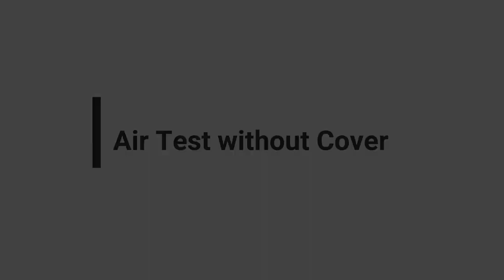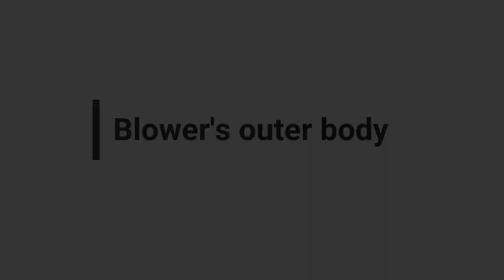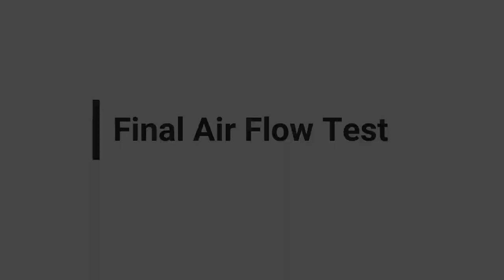How to fix broken blower || Restore old blower || With BLDC Motor || Using old hard drive motor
I was having broken blower in which the motor is not working. On the other hand I have spare hard drive motor laying around.

Just combining both things, we have fix the blower.

Thanks